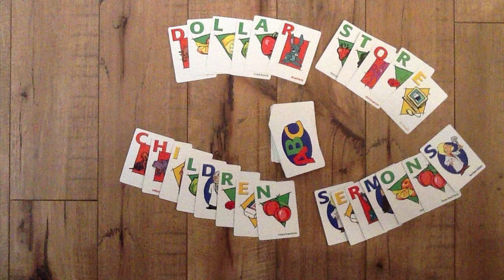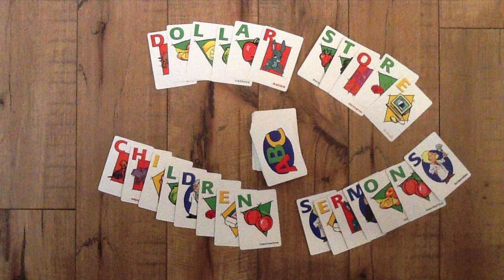Dollar Store Children Sermons - May 12th, 2024 - 7th Sunday of Easter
If you find the DSCS helpful and would like to donate, thank you!

or You can buy me a cup of coffee –

Sunday: Seventh Sunday of Easter

Revised Common Lectionary – Year B

Dollar Store Item: A conversation that happens right outside the room (maybe behind the kids). Cups and String. Plant Fertilizer sticks. “Stage Whisper” and how my Mom would hear me and my brothers. This prayer is a Stage Whisper to God that everyone hears.

The Take Away: Like a conversation happening in another room, Jesus prays for his disciples, and friends, which includes you and me. Psalm 1 – we are fed by the Word of God.